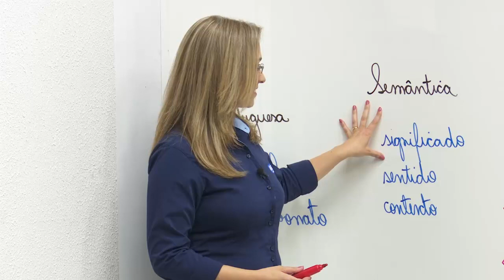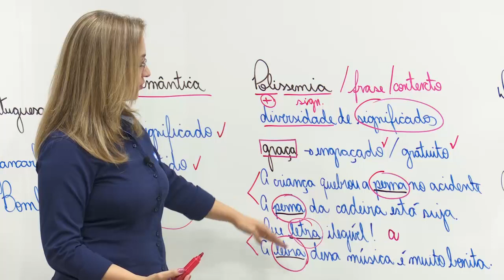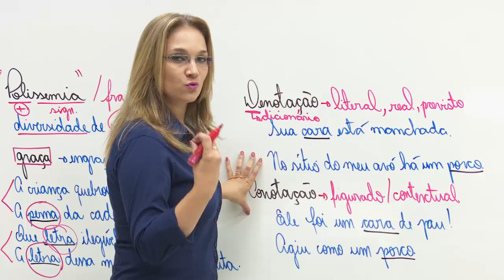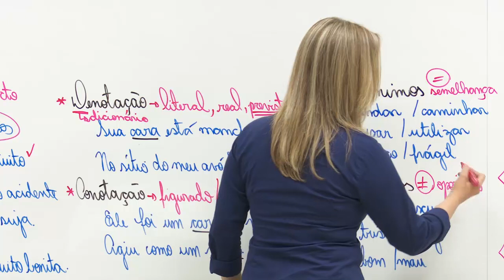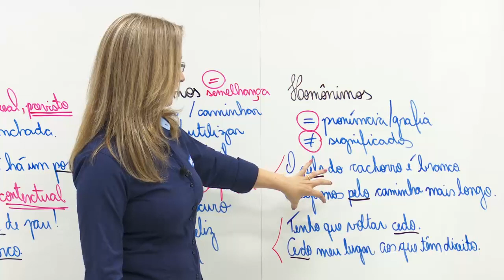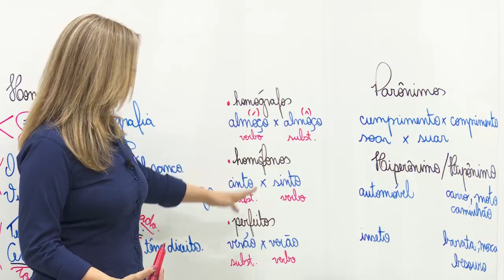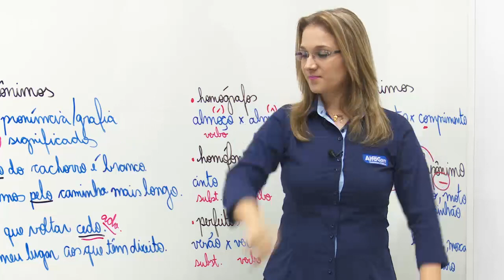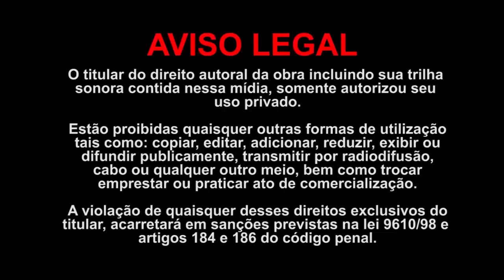Concurso CFT - Conselho Federal dos Técnicos Industriais - Assistente Administrativo - Português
👨‍🏫Aula de Língua Portuguesa com a professora Giancarla Bombonato.
📣Semântica – denotação, conotação, polissemia, ambiguidade, homônimos, parônimos, antônimos, sinônimos.

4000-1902 (capitais e regiões metropolitanas) | 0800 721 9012 (demais localidades)